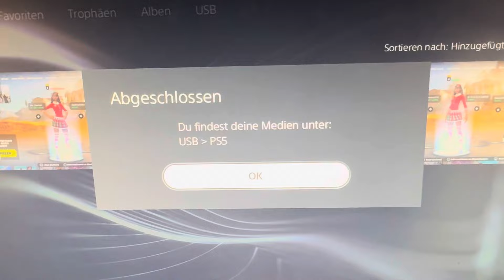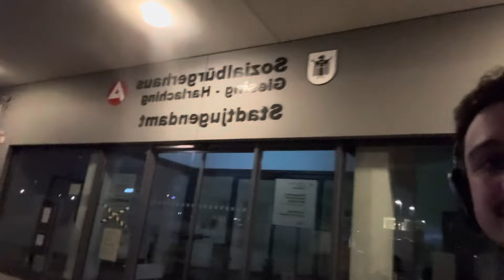Ich hatte noch nie so viel Glück in meinem Leben! Daily Vlog 15.0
Ich hatte noch nie so viel Glück in meinem Leben Simex wie HamedLoco itsAssiTV iCrimax Daily Vlog auf Deutsch

creator code: aua